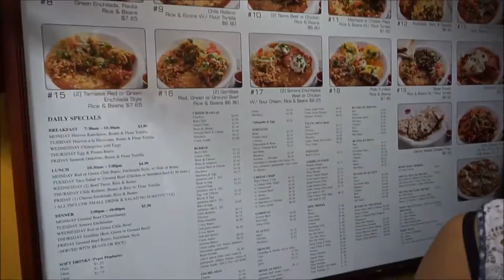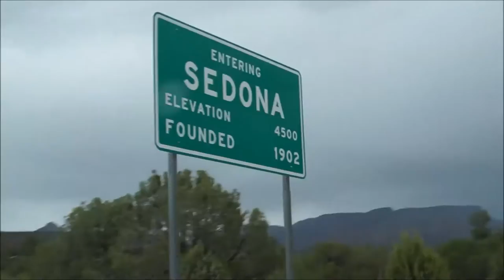family road trip to Arizona!